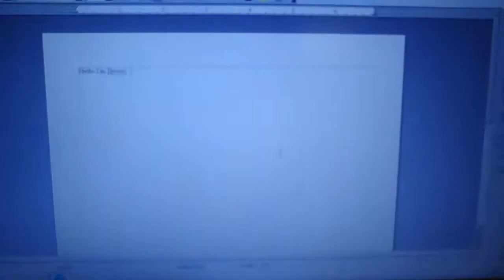Dovey is typing up a message